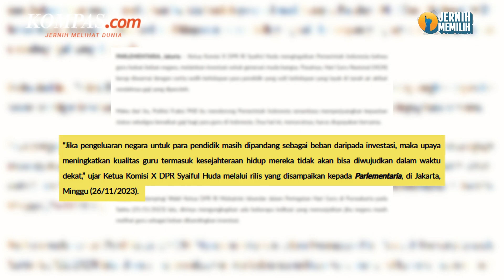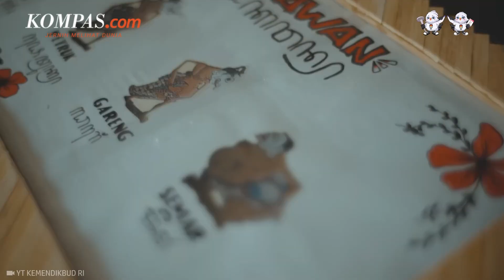Komisi X DPR RI Sebut Guru adalah Investasi bagi Generasi Bangsa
Selama ini, kesejahteraan guru masih kurang. Apalagi guru honorer yang gajinya masih belum mencukupi. Karena itu, Ketua Komisi X DPR RI Syaiful Huda mendorong Pemerintah Indonesia untuk senantiasa memperjuangkan status sekaligus kenaikan gaji bagi para guru di Indonesia.

Bahkan Syaiful Huda juga mengingatkan Pemerintah Indonesia, bahwa guru bukan beban negara, melainkan investasi untuk generasi muda bangsa.

Sebab, biasanya pada momen Hari Guru Nasional (HGN) masih sering diwarnai cerita sedih dari kehidupan para guru yang gajinya masih rendah.

Penulis: Albertus Adit
Penulis Naskah: Anneke Sherina Ramadhani
Narator: Anneke Sherina Ramadhani
Video Editor: Dimas Septian Adiyathama
Produser: Holy Kartika Nurwigati Sumartiningtyas